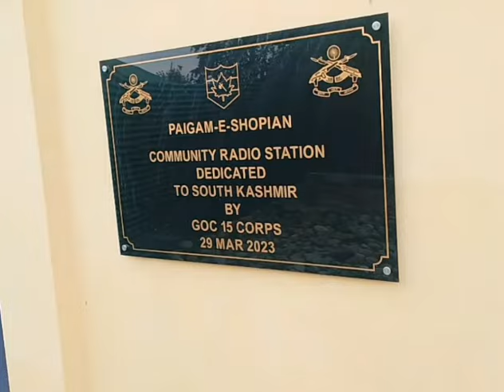BIKE ACCIDENT TWO PEOPLE INJURED😭||THE MADAN@theumarvlogs0